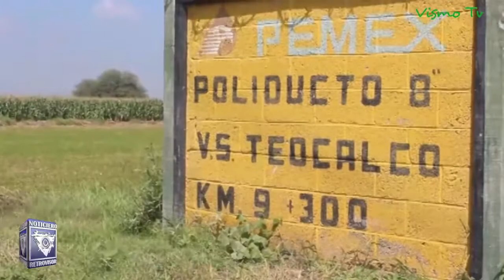Encuentran otra toma clandestina de diésel en Teocalco